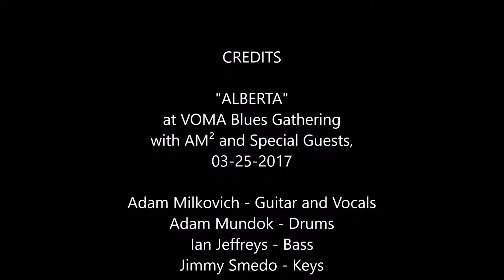Alberta Blues Gathering with AM² and The Equation featuring Randy Penrod 2017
VOMA Blues Gathering 2017 Performances
Hosted by AM² (Adam Milkovich and Adam Mundok)
with Special Guest performances the last Saturday of each month.
This month's performers were:
Adam Milkovich - Guitar and Vocals
Adam Mundok - Drums and Vocals
Randy Penrod - Guitar and Vocals
Ian Jeffreys - Bass and Vocals
Jimmy Smedo - Keys